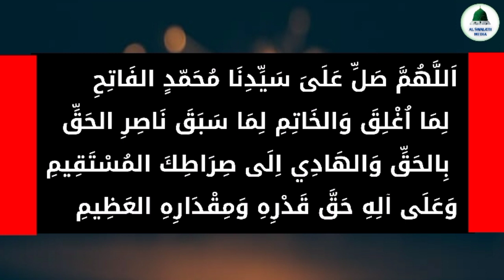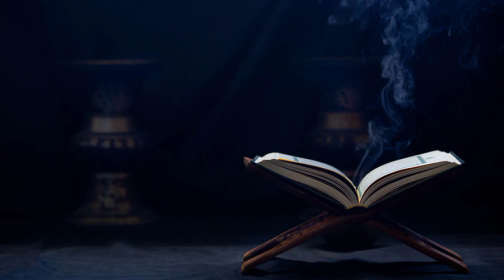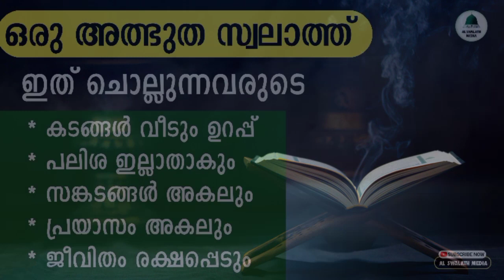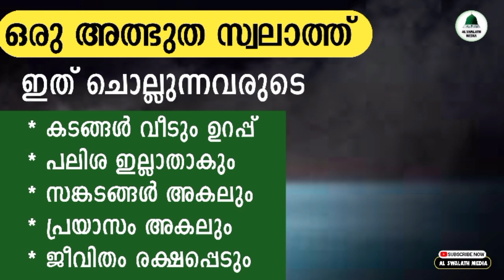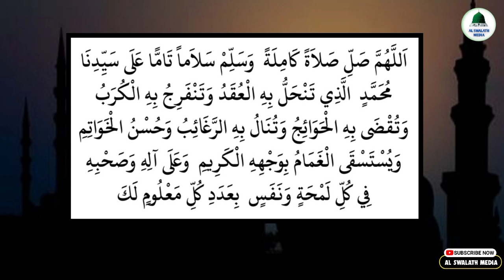ഒരു അത്ഭുത സ്വലാത്ത്💥ലോൺ വേണ്ട കടം ഇല്ല പലിശ ഇല്ല | swalath nariya | nariyath swalath